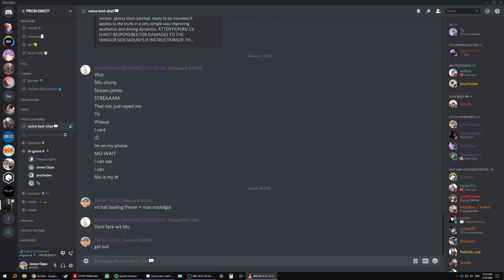warm fuzzy feelings